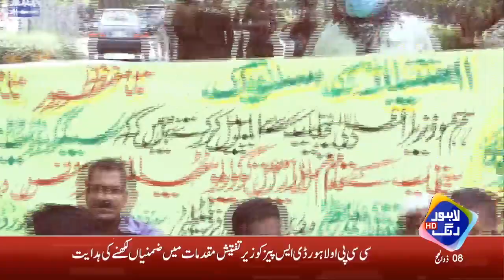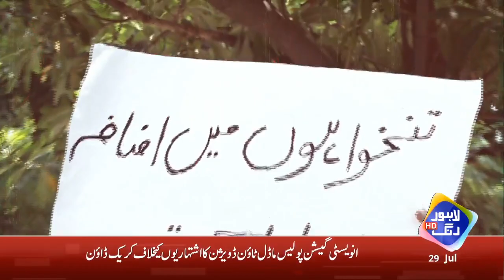News Night With Najam Wali Khan | 29 July 2020 | Lahore Rang